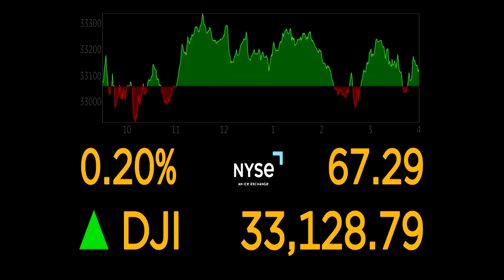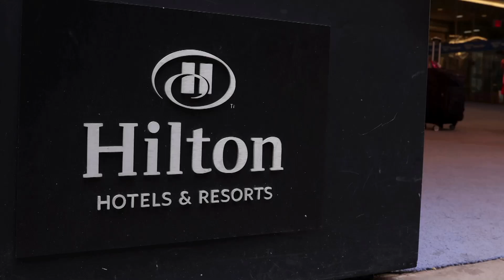S&P 500 ends higher ahead of Fed decision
Wall Street's main indexes rose, as investors picked up shares of financials and beaten-down mega-cap stocks, while staying cautious ahead of the Federal Reserve's looming decision on how to tame inflation without impeding growth.